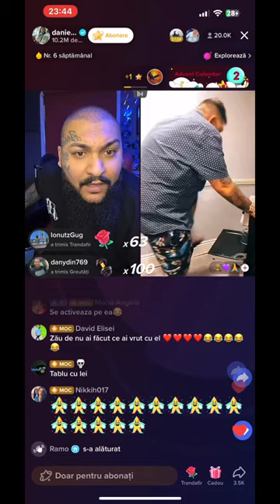Dani mocanu i distruge aragazu lu George pian